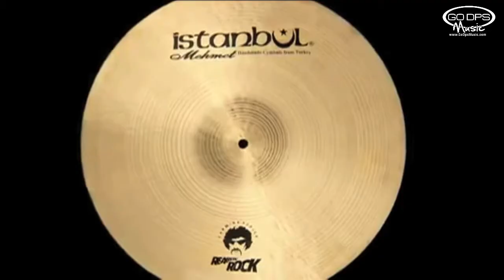Carmine Appice Signature Istanbul Mehmet Realistic Rock Cymbals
The Great Carmine Appice introduces his new Realistic Rock signature cymbals from Istanbul Mehmet.